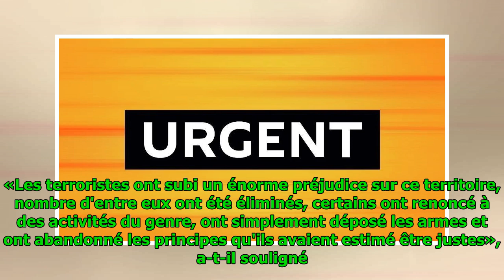Poutine: la Russie a infligé un énorme préjudice aux terroristes en Syrie